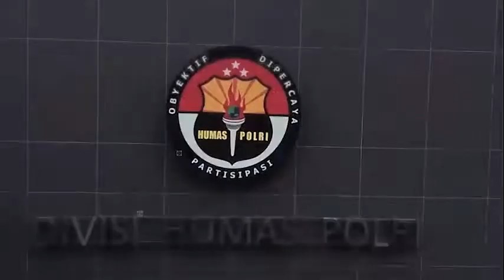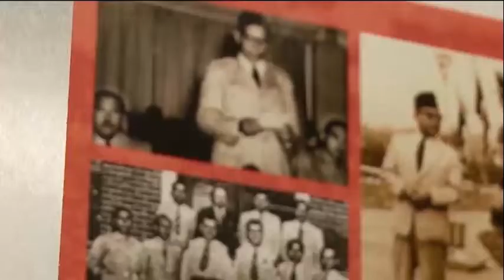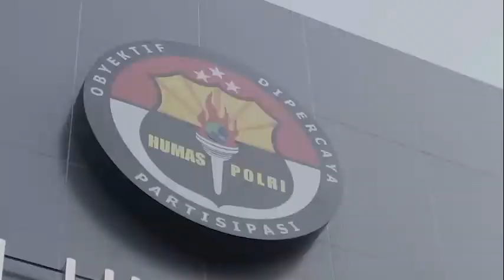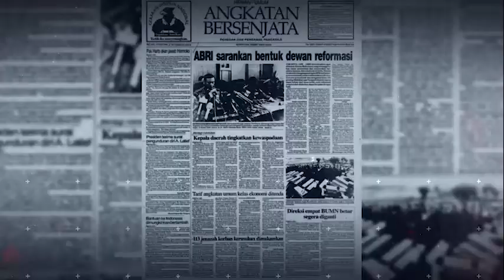SEJARAH PANJANG TERBENTUKNYA HUMAS POLRI